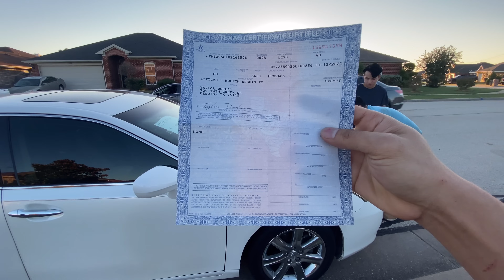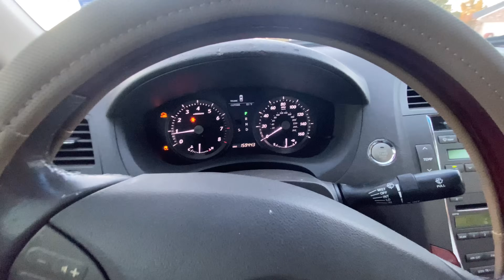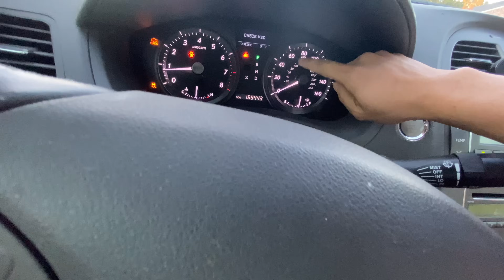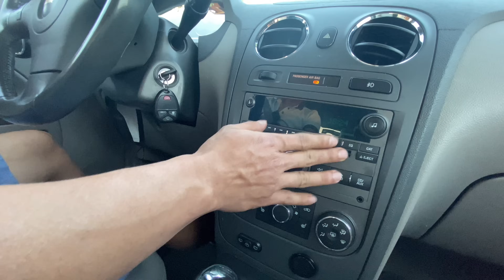Xe Hơi Gì Mà Rẻ Vậy Trời Thật Không Thể Tin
Người Miền Tây ở Texas cảm ơn các Bạn đã ủng hộ Mình trong thời gian qua nếu bạn nào chưa Đăng ký nhớ bấm Đăng Ký Ủng hộ Mình nhe .